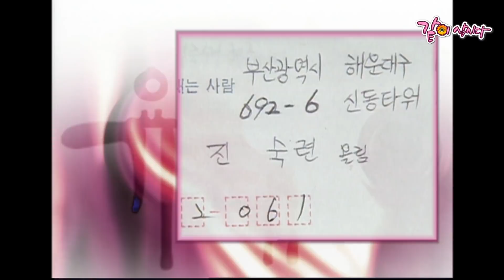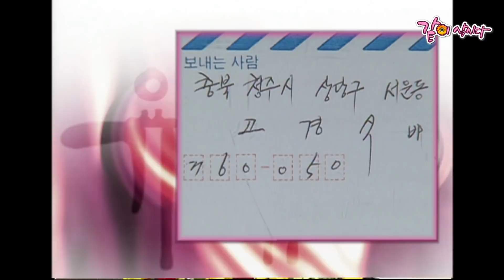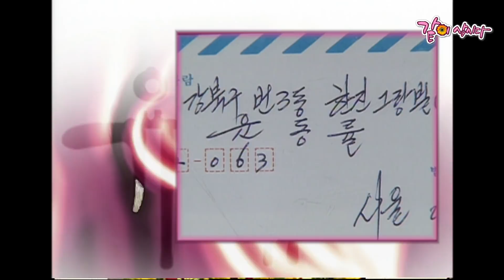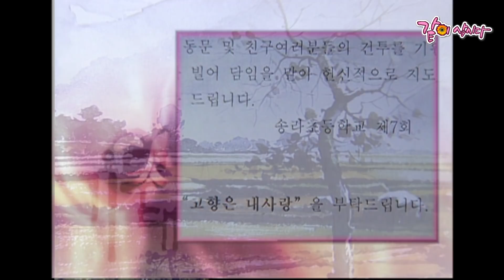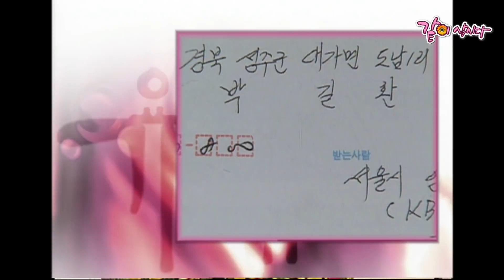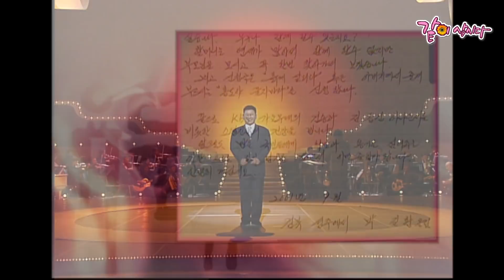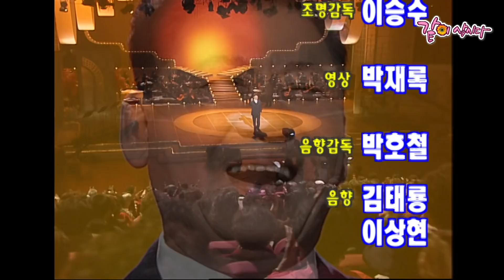가요무대 01년 11월 신청곡 | 현철 하춘화 김광남 주현미 한혜진 KBS 2001.11.26. 방송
* 하춘화 "찔레꽃" (00:23)
* 김성환 "인생" (05:17)
* 현철 "청춘을 돌려다오" (09:42)
* 한혜진 "모녀기타" (12:32)
* 편승엽 "꿈꾸는 백마강" (15:43)
* 김용만 "엽전 열닷냥" (18:28)
* 주현미 "울고 넘는 박달재" (22:30)
* 김상진 "고향 아줌마" (25:10)
* 최석준 "꽃을 든 남자" (27:53)
* 이혜리 "저 강은 알고 있다" (31:17)
* 오승근 "처녀 뱃사공" "빗속을 둘이서" (34:15)
* 김연숙 "숨어 우는 바람소리" (40:43)
* 주현미 "눈물의 블루스" (44:10)
* 김광남 "고향은 내사랑" (48:00)
* 하춘화 "날 버린 남자" (50:54)
* 현철 "홍도야 울지마라" (55:03)